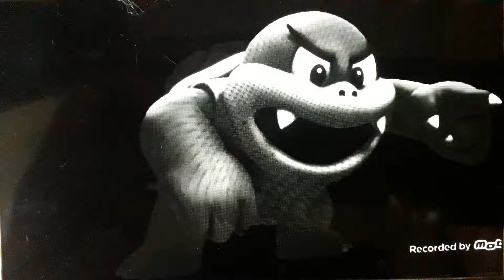Bomber Boom Boom Fantendo.